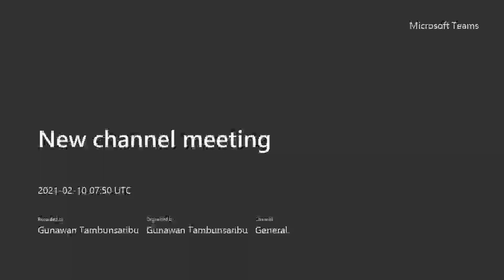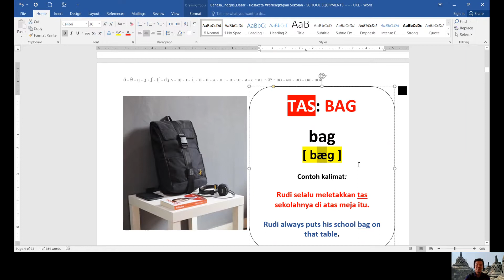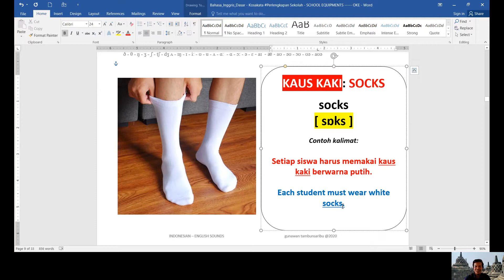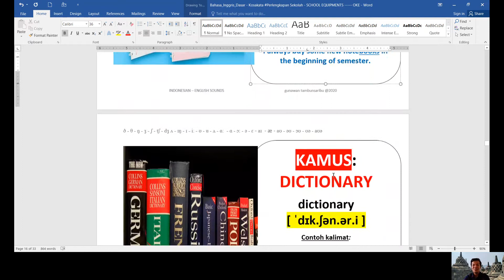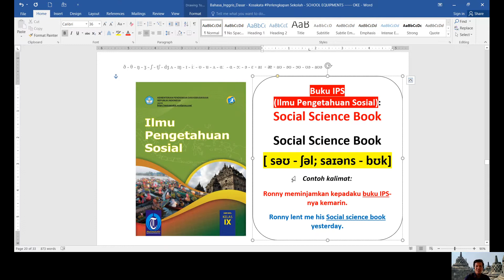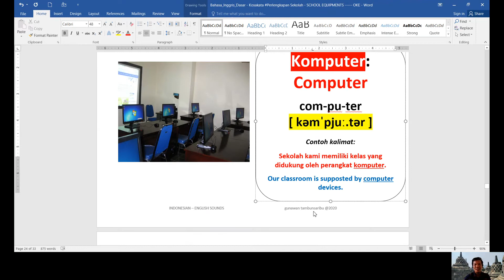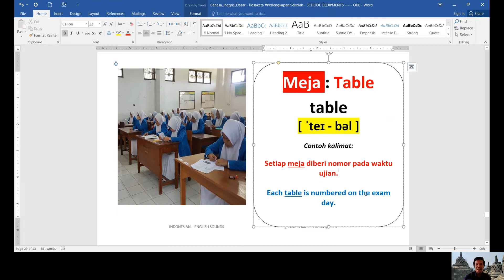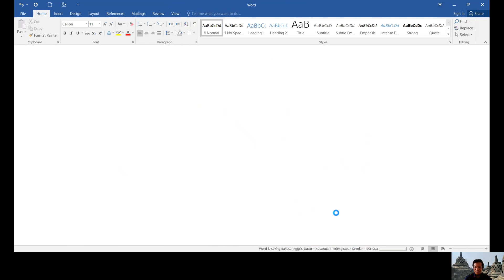PERLENGKAPAN SEKOLAH (school equipments) bahasainggriskelas3sd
You can also reach me by my Social Medias such as:
1. IG/Instagram: @tambunsaribugunawan
3. Twitter: @tamsargunawan
4. Blogspot: GUNAWANTAMBUNSARIBU'S BLOG

Gunawan Tambunsaribu